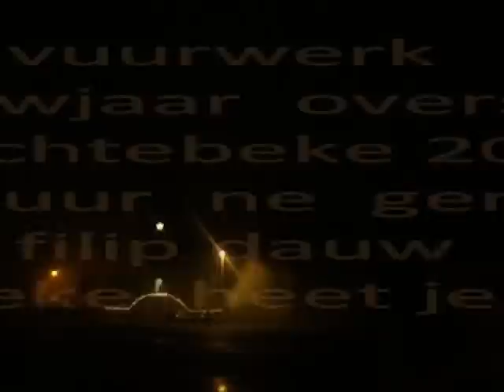wachtebeke vuurwerk gelukkig nieuwjaar 2011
vuurwerk  van uit  wachtebeke  overslag 2011   wachtebeke  wens  je  een gelukkig 2011